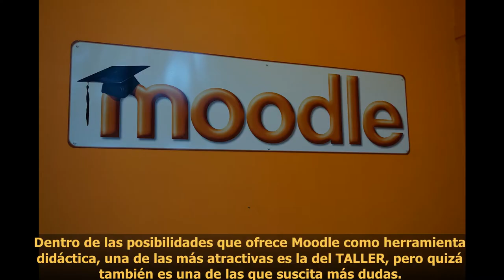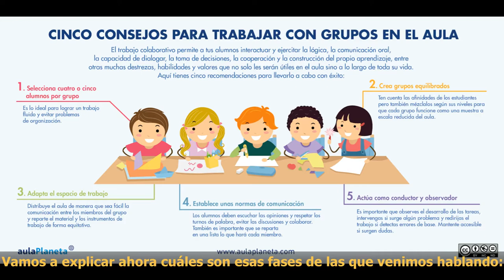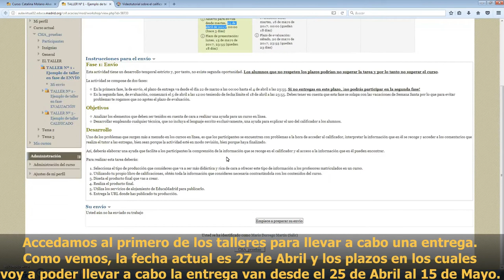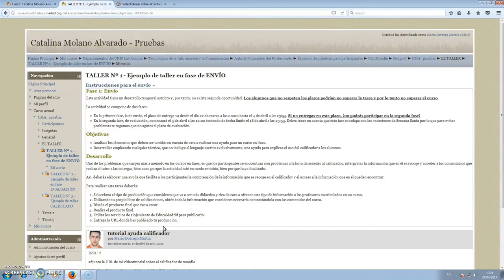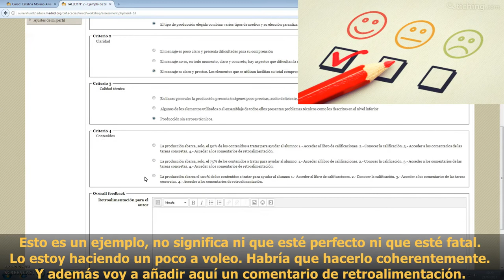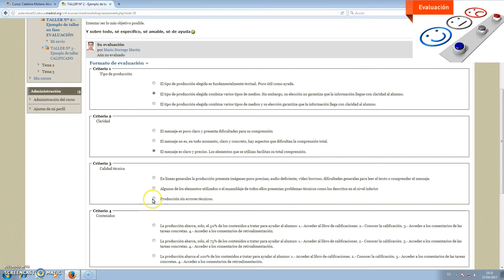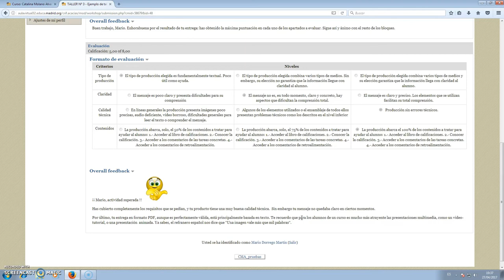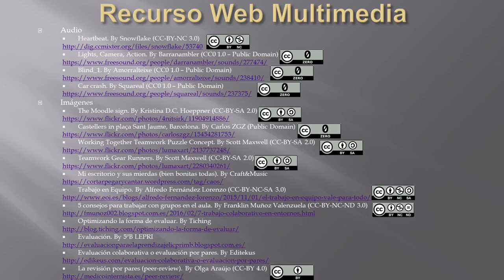Taller de Moodle (Aula virtual CRIF Las Acacias)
En este video aprenderás como funcionan las actividades de tipo TALLER en MOODLE.
En concreto este vídeo se ha realizado usando la versión de Moodle 2.6, en el aula virtual del CRIF Las Acacias